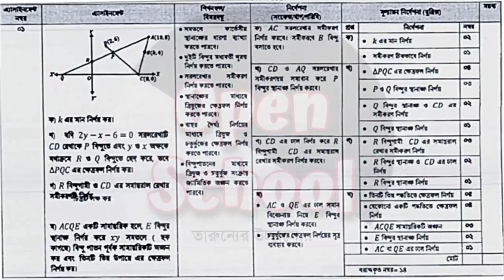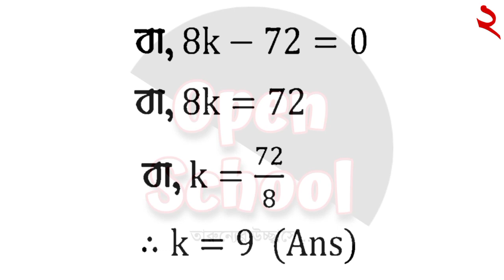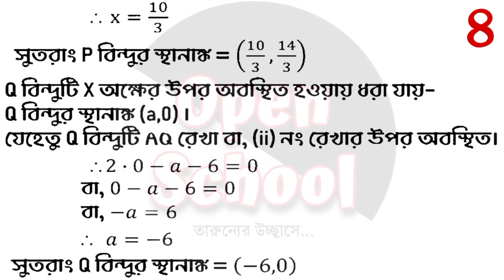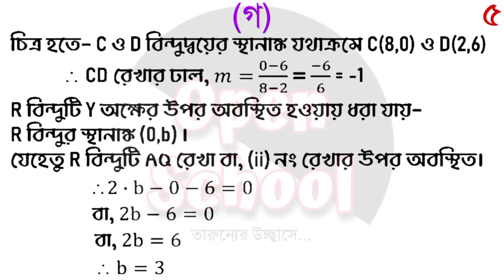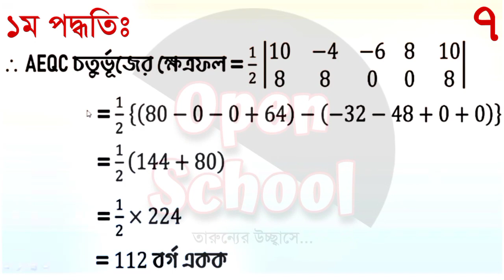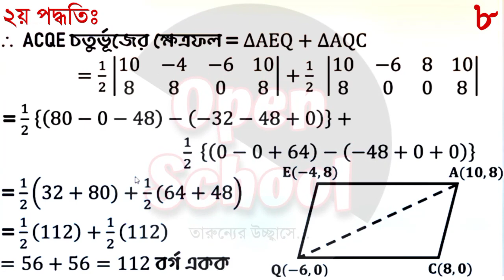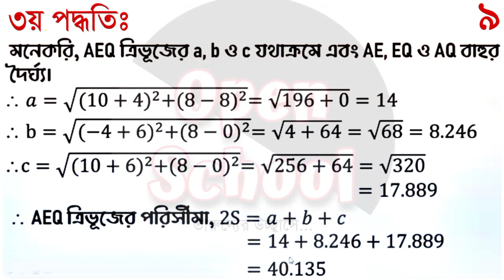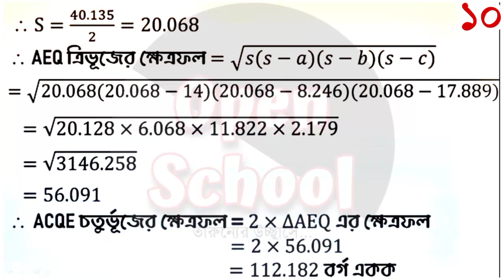Class 10 Higher Math Assignment 2021 (SSC 2022) ।। ৬ষ্ঠ সপ্তাহ ।। দশম শ্রেণির উচ্চতর গণিত এসাইনমেন্ট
Class 10 Higher Math Assignment 2021 (SSC 2022) ।। ৬ষ্ঠ সপ্তাহ ।। দশম শ্রেণির উচ্চতর গণিত এসাইনমেন্ট ২০২১ ।। Open School

Assignment Details :
Title : Answer Sheet of Higher Math (Assignment)
Week : 6th Week 2021
Class : 10 / SSC 2022
Edit : Open School
Label : Open School

★ Others Keywords :

assignment
assignment answer
assignment solution
assignment 2021
এসাইনমেন্ট
এসাইনমেন্ট ২০২১
১০ম শ্রেনির এসাইনমেন্ট
১০ম শ্রেনির এসাইনমেন্ট ২০২১
১০ম শ্রেনির এসাইনমেন্ট ১ম সপ্তাহ
১০ম শ্রেনির এসাইনমেন্ট ২য় সপ্তাহ
১০ম শ্রেনির এসাইনমেন্ট ৩য় সপ্তাহ
১০ম শ্রেনির এসাইনমেন্ট ৪র্থ সপ্তাহ
১০ম শ্রেনির এসাইনমেন্ট ৫ম সপ্তাহ
১০ম শ্রেনির এসাইনমেন্ট ৬ষ্ঠ সপ্তাহ
১০ম শ্রেনির এসাইনমেন্ট ৭ম সপ্তাহ
১০ম শ্রেনির এসাইনমেন্ট ৮ম সপ্তাহ
১০ম শ্রেনির এসাইনমেন্ট ৯ম সপ্তাহ
১০ম শ্রেনির এসাইনমেন্ট ১০ম সপ্তাহ
১০ম শ্রেনির এসাইনমেন্ট উত্তর
assignment solution for class 10
new assignment
assignment 2021
class 10 Business Entrepreneur assignment
১০ম শ্রেনির বাংলাদেশ ও বিশ্ব পরিচয় এসাইনমেন্ট উত্তর
১০ম শ্রেনির জীব বিজ্ঞান এসাইনমেন্ট উত্তর
১০ম শ্রেনির গার্হস্থ্য বিজ্ঞান এসাইনমেন্ট উত্তর
১০ম শ্রেনির তথ্য ও যোগাযোগ প্রযুক্তি এসাইনমেন্ট উত্তর
১০ম শ্রেনির রসায়ন এসাইনমেন্ট উত্তর
১০ম শ্রেনির উচ্চতর গণিত এসাইনমেন্ট উত্তর
class 10 assignment Chemistry
class 10 assignment Business Entrepreneur
class 10 assignment higher math
education
open school
open school Bangladesh
high school
school assignment
১০ম শ্রেণির উত্তর
১ম সপ্তাহের এসাইনমেন্ট উত্তর
২য় সপ্তাহের এসাইনমেন্ট উত্তর
৩য় সপ্তাহের এসাইনমেন্ট উত্তর
৪র্থ সপ্তাহের এসাইনমেন্ট উত্তর
৫ম সপ্তাহের এসাইনমেন্ট উত্তর
৬ষ্ঠ সপ্তাহের এসাইনমেন্ট উত্তর
৭ম সপ্তাহের এসাইনমেন্ট উত্তর
৮ম সপ্তাহের এসাইনমেন্ট উত্তর
৯ম সপ্তাহের এসাইনমেন্ট উত্তর
১০ম সপ্তাহের এসাইনমেন্ট উত্তর
assignment answer